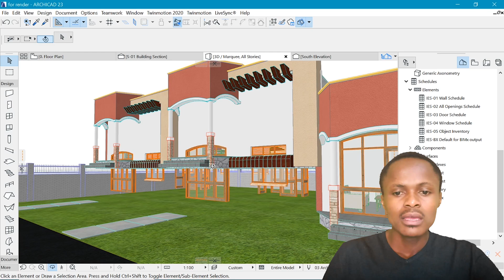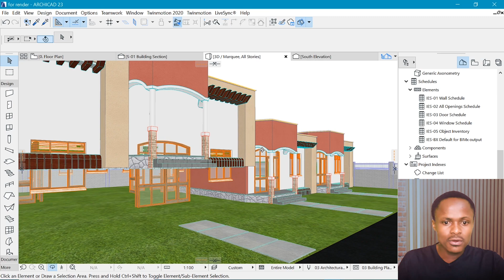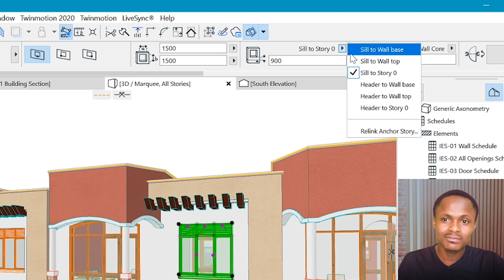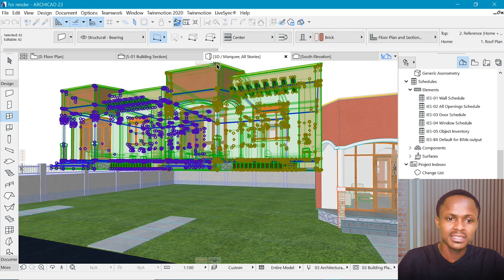Openings not elevated with walls: Quick tip to fix this!!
In this Video we learn how to reference openings to a wall and have them move up or down with their openings.

Time stamp
00:00 Intro
00:30 HATS
01:10 Solution
02:30 Application
03:50 0utro